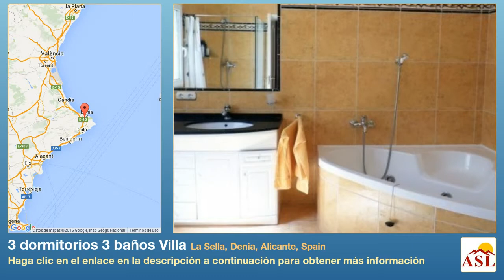3 dormitorios 3 baños Villa se Vende en La Sella, Denia, Alicante, Spain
Más información en Villa se Vende en La Sella, Denia, Alicante, Spain con 3 dormitorios, 3 baños

Preciosa Villa en la cima de la Sella Golf Resort con sensacionales vistas elevadas al valle de cítrico, el macizo de Montgó convincente con La Sella Golf en frente y la costa mediterránea.

La Villa moderna, dos pisos cumple con normes edificio alto y es ideal para ser utilizado como residencia permanente o casa de vacaciones. En el piso superior y principal son las zonas comunes de plano con cocina integrada. El dormitorio principal cuenta con su baño en suite y vestidor. There´s un separado baño de visitas y una zona de utilidad. La planta baja consta de un apartamento independiente con acceso independiente, dos dormitorios, baño y cocina, ideal para amigos de host.

La parte posterior de la garden´s está separada por rocas decorativas desde el área verde adyacente y ofrece completa privacidad, el lugar ideal para disfrutar de la vida al aire libre al máximo. El área comprende un glorioso 4 × 11 m piscina rodeada por una terraza y una barbacoa. Protegido contra el viento y bañado por el sol durante todo el año este es el lugar perfecto! Dos terrazas más orientada al norte invitan a relajarse a la sombra. La parcela tiene un acceso cerrado, garaje y aparcamiento exterior.

Otros datos

Aire acondicionado

Calefacción por suelo radiante

Calefacción de piscina

Energía solar (agua caliente y calefacción central)

sat tv + radio

Teléfono e Internet

Sistema de alarma